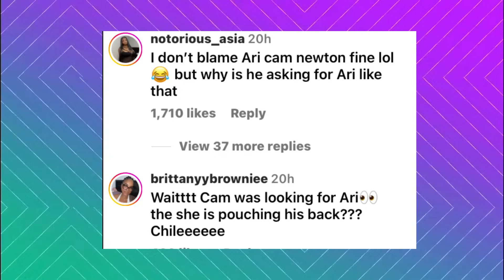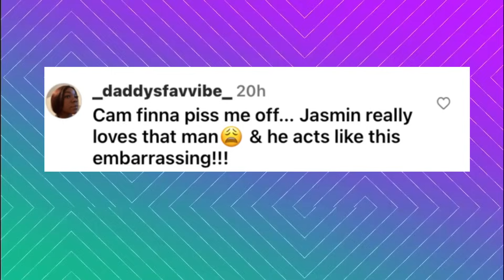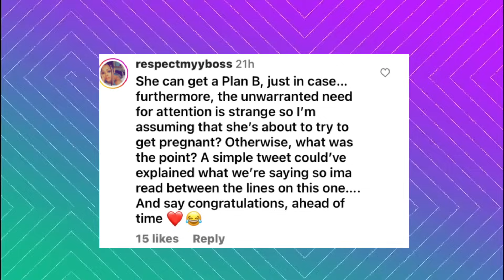Ari Fletcher BUSTED RUBBING On NFL Star Cam Newton?! Is LATTO PLANNING a BABY with 21 SAVAGE?!